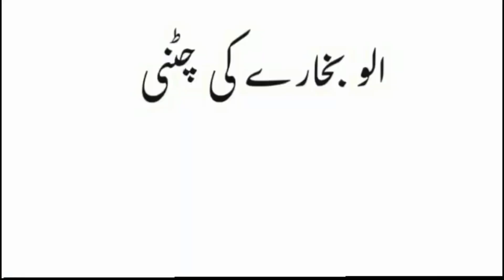aloo Bukharay ki Chutney | شادیوں والی الو بخارے کی چٹنی | Ramzan Special Chutney | Amna kitchen